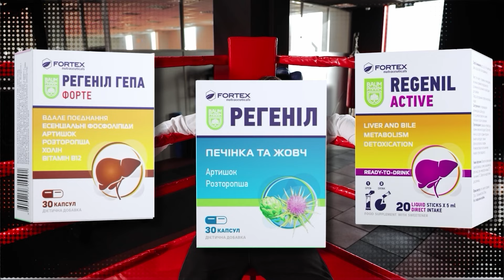Володимир Шумко ексклюзивно про імпровізацію та її навчанню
До нас в гості прийшов відомий український комік та актор Володимир Шумко! чи можна навчитися імпровізації? Чи потрібно мати  вроджені таланти?
Як імпровізація може допомогти у повсякденному житті? Дивіться в нашому інтерв'ю.

Сніданок з 1+1 – це ранкове шоу з актуальною, корисною та розважальною інформацією. Зіркові ведучі (Людмила Барбір, Руслан Сенічкін, Тимур Мірошниченко, Неля Шовкопляс, Костя Грубич, Єгор Гордєєв, Олександр Попов, Валентина Хамайко, Ігор Циганик) розповідають про оперативні новини в країні та долучають спеціалістів різних галузей. Щоранку на вас чекають: цікаві інтерв'ю, неймовірні факти з історії, знаменитості, відомі люди, кінозірки, смачні рецепти, актуальні події, а також хороший гумор і гарний настрій.